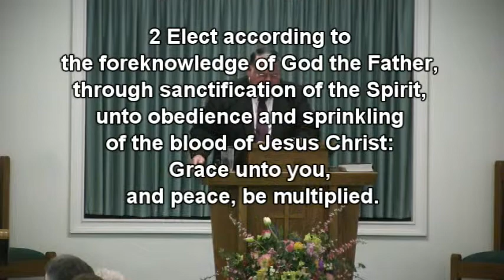Strange And Peculiar People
WPBC Morning Worship Sermon, Feb. 28, 2016
Sermon Title: "Strange And Peculiar People" or "Stranger"  (1 Peter 1:1)